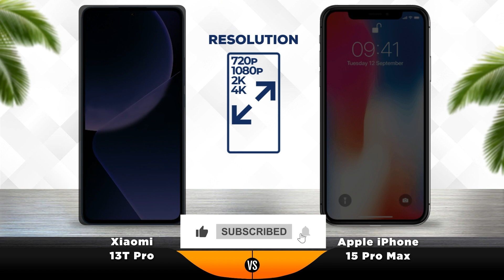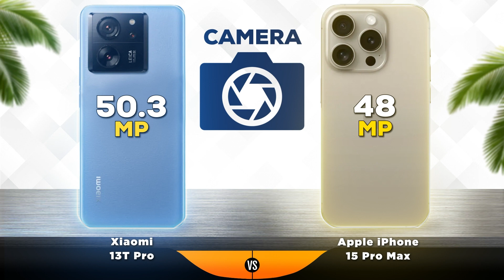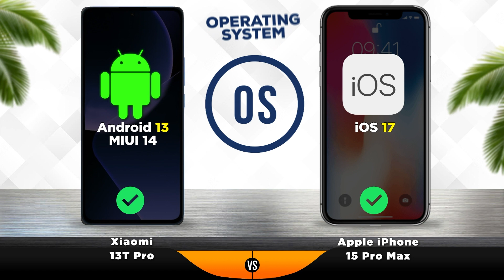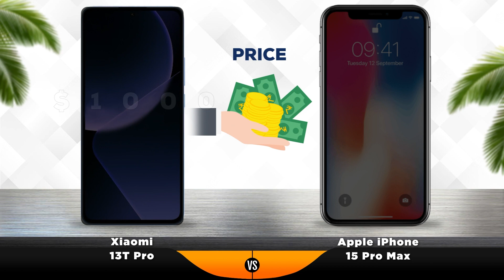iPhone 15 Pro Max vs Xiaomi 13T Pro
🔥We compared the two smartphones in detail: how does the iPhone 15 Pro Max differ from the Xiaomi 13T Pro, advantages and disadvantages (compare with features)

  0:00 - iPhone 15 Pro Max vs Xiaomi 13T Pro Teaser
  0:10 - iPhone 15 Pro Max vs Xiaomi 13T Pro Display
  0:44 - iPhone 15 Pro Max vs Xiaomi 13T Pro Camera
  1:24 - iPhone 15 Pro Max vs Xiaomi 13T Pro Performance
  1:58 - iPhone 15 Pro Max vs Xiaomi 13T Pro Battery
  2:58 -  iPhone 15 Pro Max vs Xiaomi 13T Pro Design
  3:32 -  iPhone 15 Pro Max vs Xiaomi 13T Pro Launch
  3:44 - iPhone 15 Pro Max vs Xiaomi 13T Pro Results